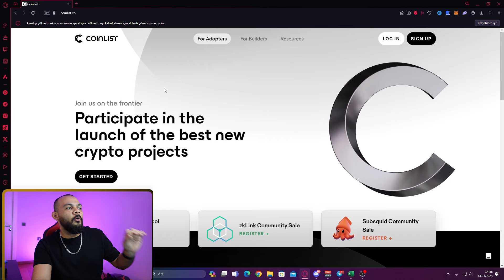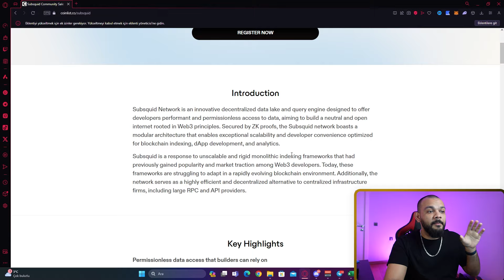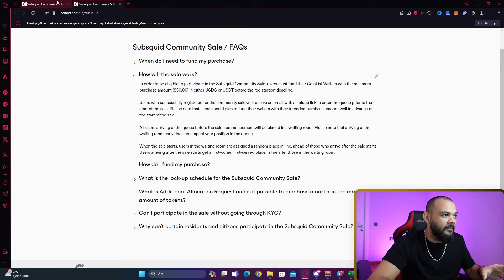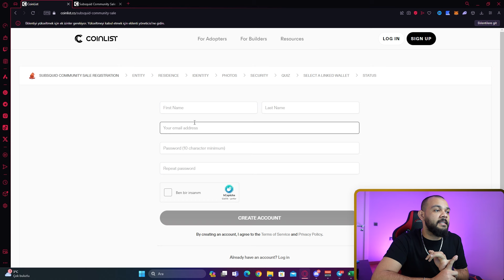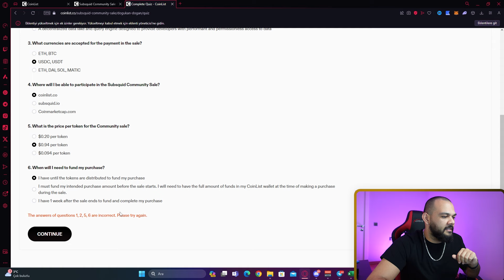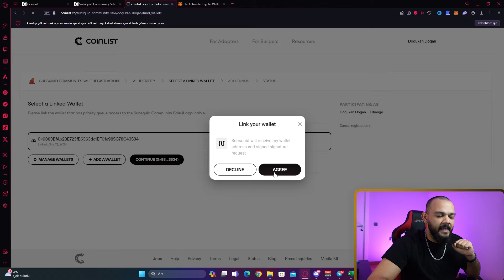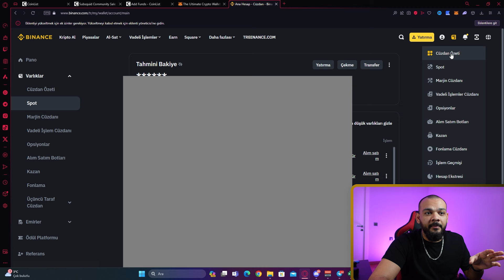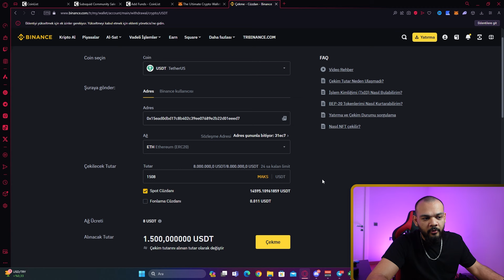Kriptoda Yeni Halka Arz ! | Coinlist Subsquid Rehber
Bugünkü videomuzda, kripto dünyasında heyecan yaratan bir gelişmeyi konuşacağız: Coinlist'teki Subsquid projesinin ön satışını! Bu önemli olayı, Türkiye borsalarındaki halka arz süreçleriyle karşılaştırarak, kripto piyasasının bu benzersiz fırsatlarını nasıl değerlendirebileceğinizi anlatacağım. Hem yeni başlayanlar için hem de tecrübeli yatırımcılar için değerli bilgiler içeren bu videoda, Subsquid projesinin potansiyelini ve ön satış sürecinin detaylarını ele alacağız. Unutmayın, kripto dünyası hızla değişiyor ve bu değişimin bir parçası olmak için doğru bilgiye sahip olmak şart! Sorularınızı ve düşüncelerinizi yorumlar kısmında paylaşabilirsiniz.